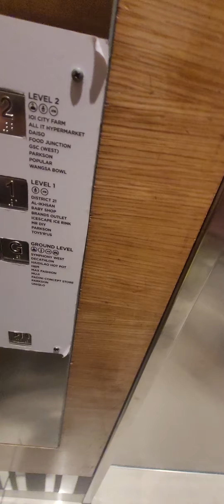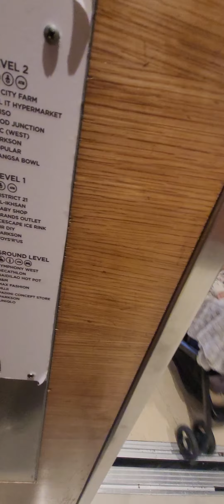Fujitec Elevator IOI City Mall Putrajaya (Zone C&D)